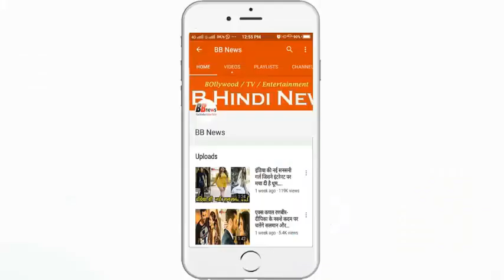खेत में टहलते टहलते किसान को नजर आई कुछ अजीब सी चीज, और आप जाने देखा तो...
Sometimes we come to things that do not believe. We see things that we have never seen before. Yes, similarly, a farmer living in Scotland had accidentally discovered such a few years ago, after which a new world was discovered under the ground.
This farmer was strolling on his farm, during this time he picked up a stone to throw it, then he saw something special under it. The special thing came out later to get a whole city, which was about 5000 years old. This city was named 'Skara Bra'. This ancient city was discovered in Orkney Island, Scotland. When a farmer picked up a stone while walking, then he realized that some ancient things were happening under that stone.
The farmer had no knowledge of history. But he could recognize ancient artifacts. After finding an ancient stone in the farm, he thought that there could be anything else, after which he called the experts there. Experts came there and saw the place with the farmer, and found an ancient city there, which was buried under grass and rock for thousands of years.
For the historians, that day was not less than any celebration. Because the old city found at that place was about five thousand years old, not hundreds of years old. At the same time, there was a systematic city without meeting its broken broken remains. According to experts, the city found here is older than the wonderful pyramid of Egypt. Because these pyramids are about 4575 years old. These ancient Scottish cities have been hiding for so many years because of being buried under the sand dunes.

BB NEWS!!